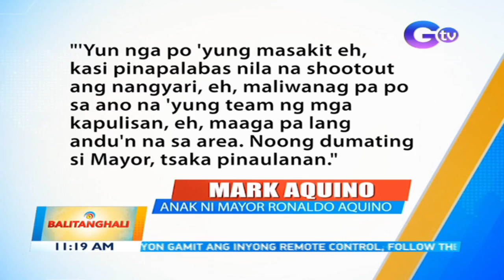PNP Chief Sinas: Walang ambush at nag-red teaming ang mga pulis sa pinangyarihan ng ... | BT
PNP Chief Sinas: Walang ambush at nag-red teaming ang mga pulis sa pinangyarihan ng barilan na ikinamatay ni Calbayog Mayor Aquino